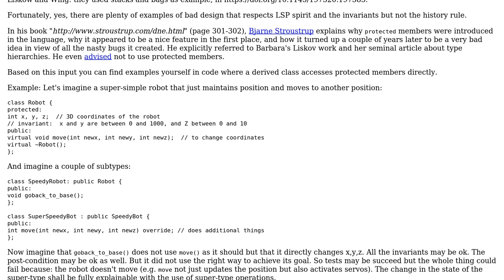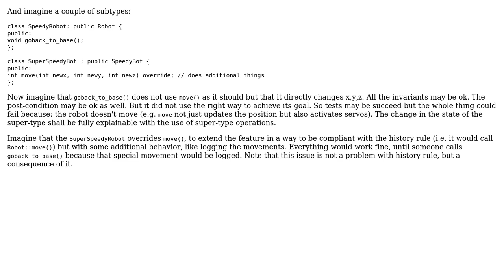Liskov substitution principle: clarification about the "history rule" (2 Solutions!!)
Liskov substitution principle: clarification about the "history rule"

With thanks & praise to God, and with thanks to the many people who have made this project possible! | Content (except music & images) licensed under CC BY-SA | Music | Images & others | With thanks to user Martin Maat user MarcinG user Deduplicator user Christophe and the Stack Exchange Network Trademarks are property of their respective owners. You are responsible for your own actions.